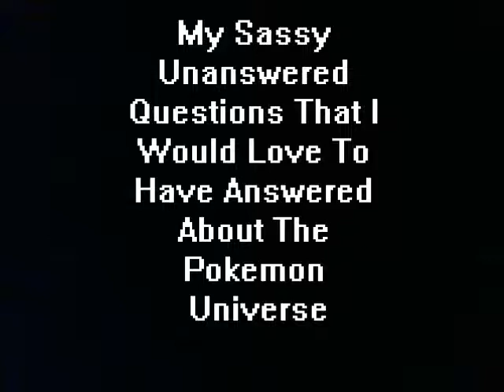8-Bit Homo: Pokemon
Hello everyone to my very first video for 8-Bit Homo! Sure it is a little rough around the edges, but with time it will get better! Today's topic is about Pokemon and some of my unanswered questions I have about the universe. I plan on getting bettering lighting, audio, and music to my videos by next week so look forward to that!